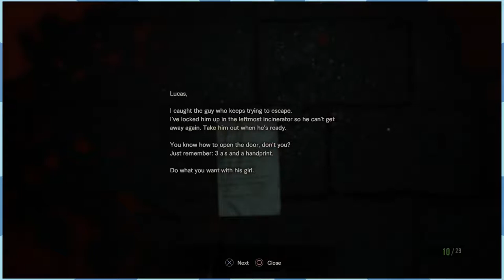Taking a Bath - Resident Evil 7 - Part 10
This is Resident Evil 7: Biohazard.